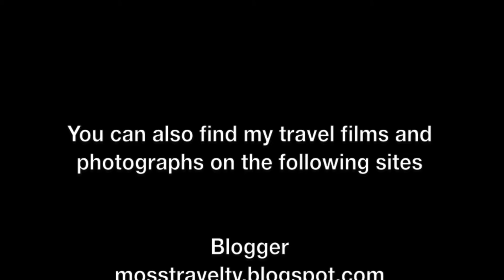Exploring Antwerpen / Antwerp, Belgium - 1 March, 2020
I've just added a new film to my Tourism: Belgium playlist, of views around the city streets of Antwerpen / Antwerp.

Antwerpen / Antwerp is a city in Belgium, and is the capital of Antwerp province in the Flemish Region. With a population of 520,504, it is the most populous city proper in Belgium, and with a metropolitan area housing around 1,200,000 people, it is the second largest metropolitan region after Brussels in Belgium.